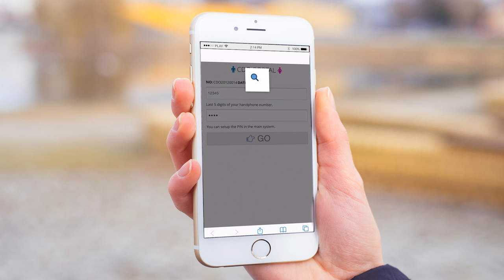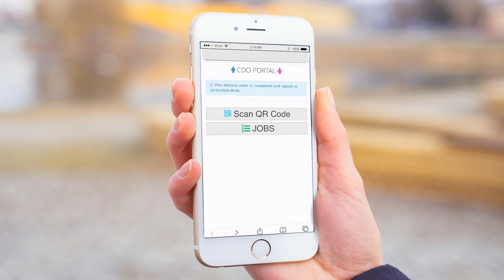FLEETNETICS System Update: Spare Parts Module e-Signature on Mobile Delivery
Before we wrap things up this year, here’s a year-ender add-on for you!

A system update where delivery jobs are made easier, processing them in bulk for a smoother & faster transaction for both you and your customers.

Happy Holidays!

Links to our digital footprint